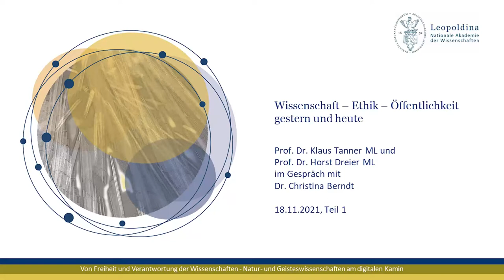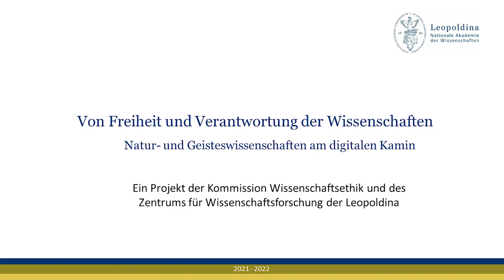Wissenschaft – Ethik – Öffentlichkeit: Klaus Tanner & Horst Dreier im Gespräch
Leopoldina-Gesprächsreihe: Von Freiheit und Verantwortung der Wissenschaften - Teil 1, 18. November 2021

Die Frage nach dem angemessenen Handeln jeder und jedes Einzelnen wie einer Gesellschaft ist eine sehr alte und stets aktuelle. An welchen Kriterien und Maßstäben, an welchen Zielen richten wir unser Tun aus? Wie nehmen wir Abwägungsprozesse vor? An welchen Orten werden diese ethischen Fragen verhandelt, und welche Rolle spielen Expertinnen und Experten, spielt die wissenschaftliche Ethik hierbei? So alt diese Fragen sind, so haben sie in den vergangenen Jahrzehnten vor dem Hintergrund der wissenschaftlich-technischen Entwicklungen einerseits und einer zunehmend pluralen Gesellschaft andererseits eine große Dynamik angenommen. Biomedizinische Forschung, digitale Technologien, die Herausforderungen des Klimawandels und des Biodiversitätsverlustes sind nur einige Themen aus einer langen Liste, zu denen wir als Gesellschaft immer wieder Entscheidungen treffen müssen: welcher Rahmen gesetzt wird, welche Abwägungen getroffen werden, was erlaubt, was geboten, was zu tun ist. In dem Leopoldina-Gespräch wird diskutiert, wo solche ethischen Reflexionen stattfinden (sollten) und welche Rolle die Wissenschaften hierbei spielen.

08:35 Wissenschaft – Ethik – Öffentlichkeit gestern und heute
Prof. Dr. Klaus Tanner ML (Heidelberg) & Prof. Dr. Horst Dreier ML (Würzburg)

ML = Mitglied der Leopoldina